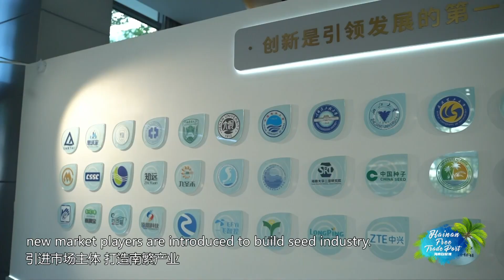Nanfan Base for southern reproduction 南繁一垅田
Nanfan is the nearest place to the "breeding dream". Nanfan Science and Technology City is one of the "three cities" planned for Yazhou Bay Science and Technology City in Hainan, and it is the "cradle" for in-depth service of Nanfan scientific research. Behind the research institute, there are large areas of rice fields, one after another, green and full of vitality. Nanfan has also been given a greater historical mission in the new era.南繁”，是离“育种梦”最近的地方，南繁科技城是海南崖州湾科技城规划的“三城”之一，它是深度服务南繁科研的“摇篮”。在科研研究院身后，是大片的稻田，一垄又一垄，绿油油地透着生机。南繁也在新的时代里被赋予了更大的历史使命。